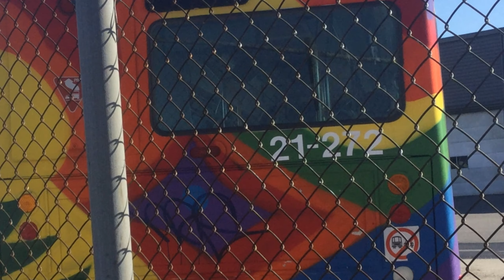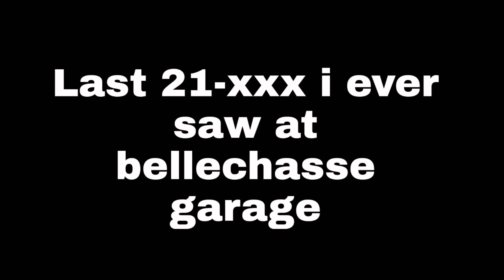{Ex-STCUM} STM 1 Year Retirement Anniversary Tribute Video For The 21-2xx (2001 NovaBus LFS)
All pictures Taken by me. From April To September of 2018.

The 21-xxx series we miss them a lot and 21-268 was the last 21-xxx to retire.

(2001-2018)